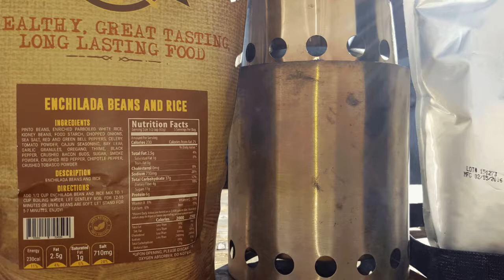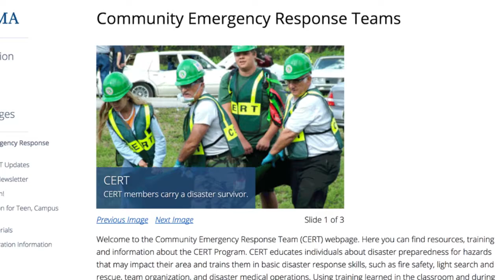Getting Prepared When TIME Is Not On Your Side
Coach Helder gives a few tips on fitting time for preparedness into a packed schedule.